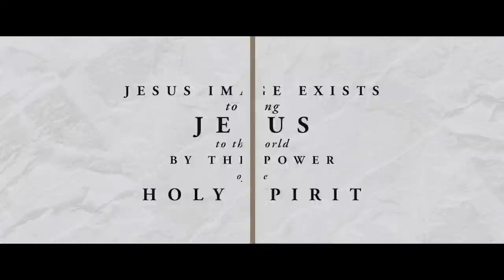Palm Sunday | Michael Koulianos | Sunday Morning Service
Live from Jesus Image Church in Orlando, FL | April 10th, 2022